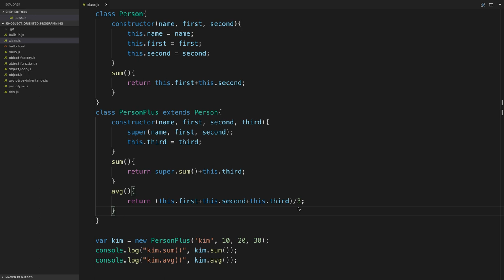JavaScript 객체 지향 프로그래밍 - 16.1. 생성자 함수를 통한 상속 : 소개